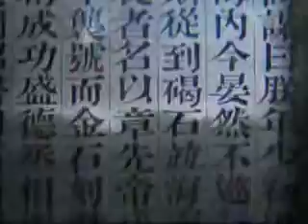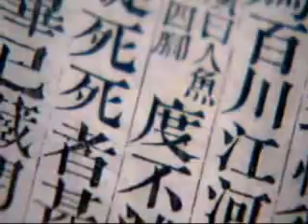Qin Shi Huangdi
Ying Zheng, Qin Shi Huangdi, which literally mean starting emperor of Qin, was the founder and the first emperor of Qin Dynasty of an unified China in 221 BC, marked the beginning of grand imperial China.